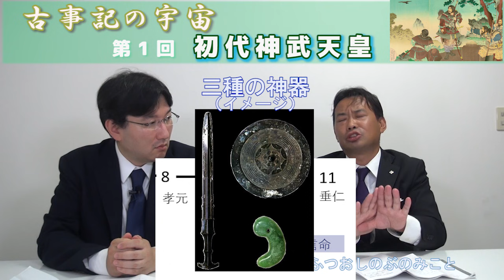【8月9日配信】新番組！古事記の宇宙 第1回「初代神武天皇」 竹内睦泰 聞き手：小野義典【チャンネルくらら】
竹内睦泰先生の新番組始まりました！「憲法で象徴と規定されている天皇は日本に必要なの？」「男女同権の時代なのに、なぜ女性は天皇になれないの？」そんな質問に答えられる番組です。いまこそ、日本の国体について考えましょう！
●古事記と日本書紀の記述が違うのはなぜ？
●欠史八代とは？